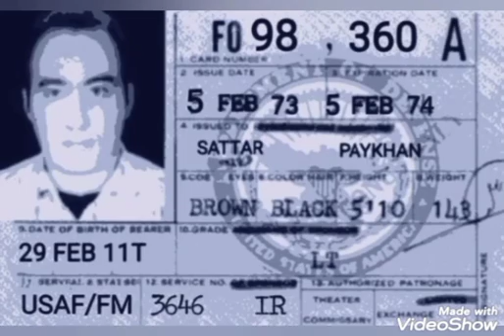داگ فایت زیبا با شبیه ساز و حمله ضربتی به نقاط استراتژیکی دشمن